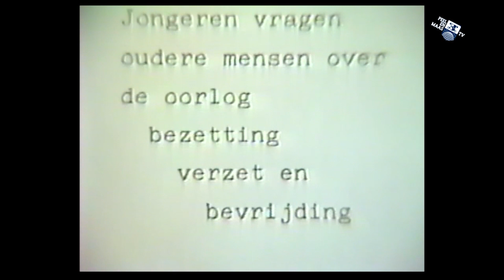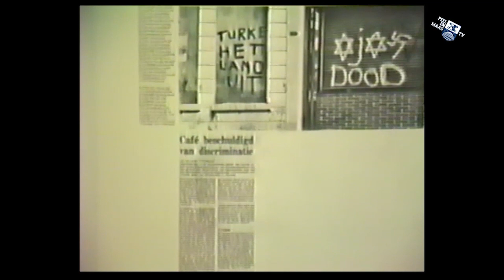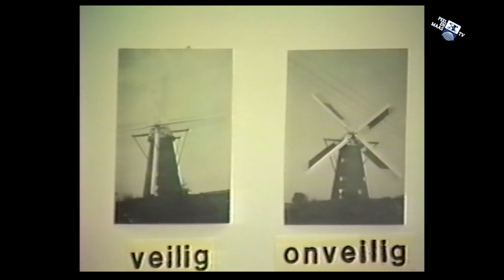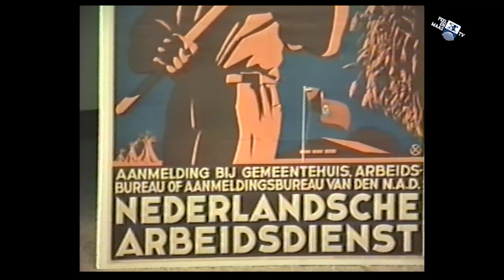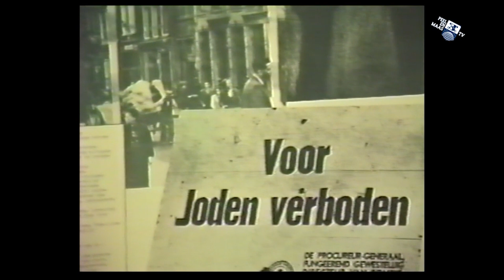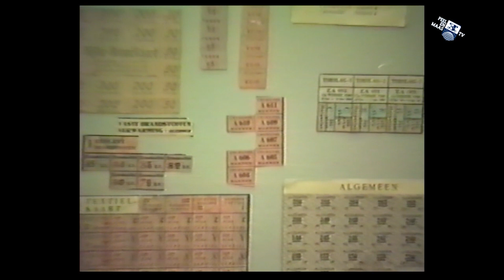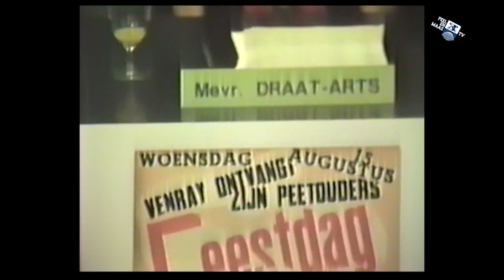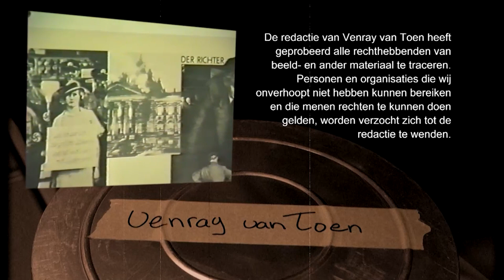Venray Toen 1984 | Venray van toen - 1 juli 2023 - Peel en Maas TV Venray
Deze aflevering van Venray van toen gaat terug naar 1984. Venray viert dat het veertig jaar bevrijd is, onder andere met het praatprogramma Venray Toen.